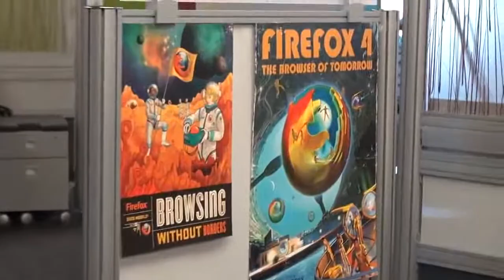Bonus: Brendan Eich - Inventing Javascript